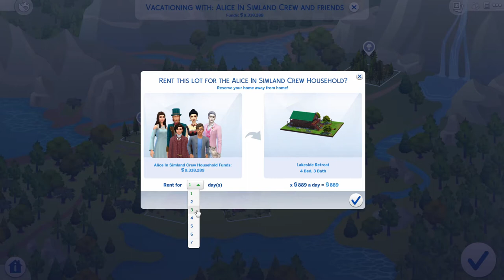Alice In Simland LP #12: Camping Soup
Alice In Simland LP #12:   Camping Soup is a very soggy one! First, we get some fancy duds for Alice and March Hare to wear for their upcoming nuptials and THEN we head to Granite Falls to have a little rest and relaxation. Sadly, vacation is a complete mess when it absolutely NEVER stops pouring with rain. We try to make the best of things, but it ends up a giant bowl of camping soup.